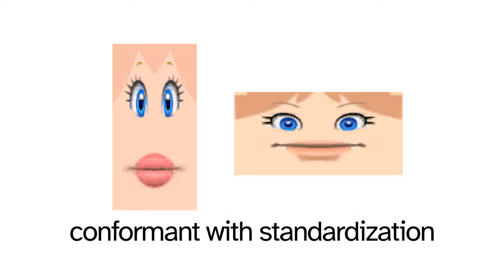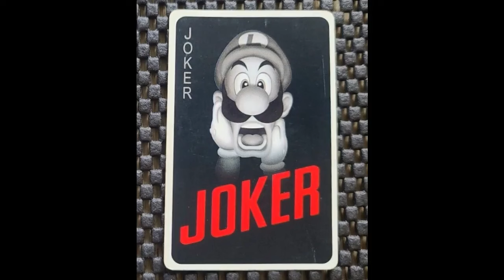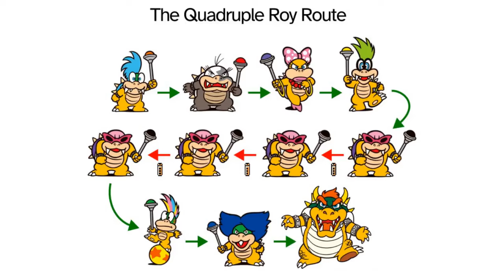Supper Mario Broth: A Primer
"Just what is Supper Mario Broth?"
This video aims to answer that question.

Please note that this video is composed of small snippets of existing Supper Mario Broth posts, material for a fraction of which originated from sources other than myself. All sources are credited in the actual posts being referenced; however, I will also list the names of the creators from whom excerpts of video footage were used: x.com users "TanookiKuribo", "Masterjun3" and "relaxmas1" as well as YouTube users @DuneDudeNG and  @BeastlyN64. I hope the clip show nature of the video constitutes fair use especially due to the creators having been already credited in the original posts; if you are unsatisfied with merely being credited in the post and would also like to be credited in the video, please contact me.
Note that due to containing material from other creators, this video will not be monetized (I do not monetize any videos at the moment, but this applies to a hypothetical future scenario in which I would). It serves merely as a short introduction to my work. All videos after this one will be benefiting from the immensely generous support I have received from my amazing readers and viewers by featuring voice overs, a patron thanking segment at the end, and better recording/editing quality.

Thank you all so much for your support over the years. I cannot wait to devote the rest of my life to sharing more Mario with you.